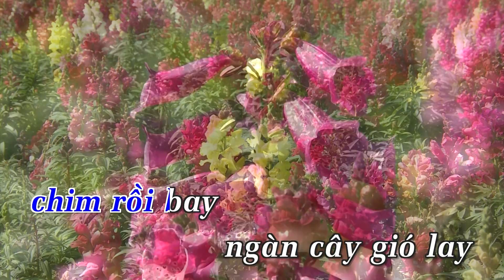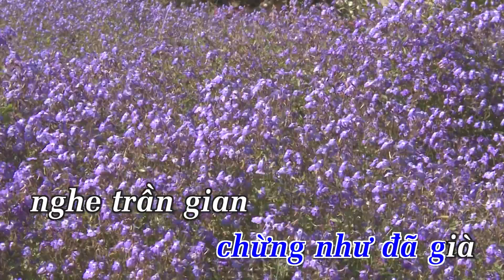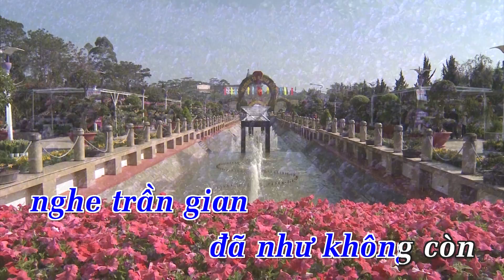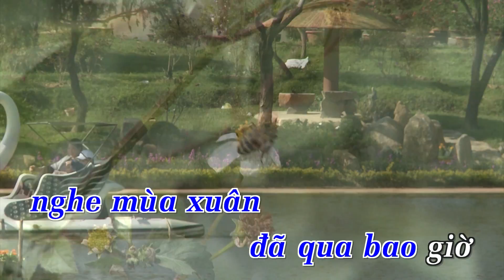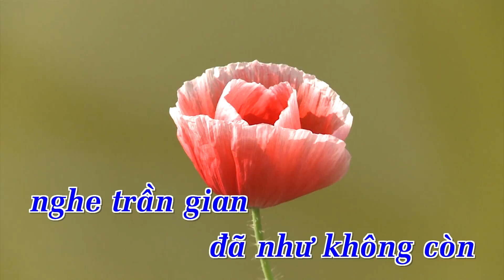KARAOKE NHẠC XUÂN 2018 | NẮNG CHIỀU XUÂN | NHẠC XUÂN 2018 CHÀO ĐÓN NĂM MỚI MẬU TUẤT